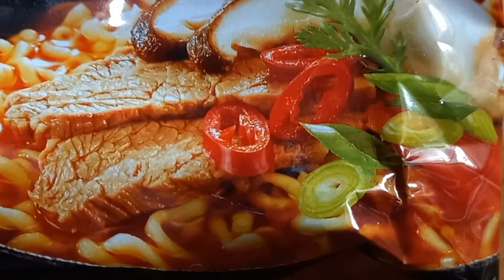(농심) 신라면 건강 라면 🍜Adding cabbages and mushrooms in ramen and boil them, they make you healthy.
(농심) 신라면 건강 라면 🍜# 라면에 배추와 버섯을 넣고 끓이면 섬유질이 추가되어 건강해져요. If you put cabbages and mushrooms in ramen and boil them, they add fiber and make you healthy.